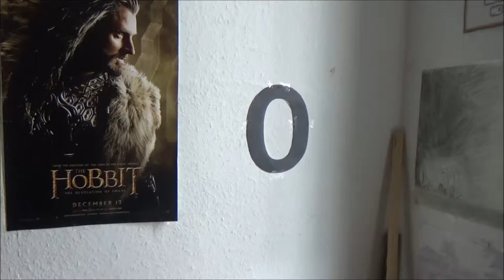COUNTDOWN - 0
Das passiert(e) als der Countdown auf Null ging.